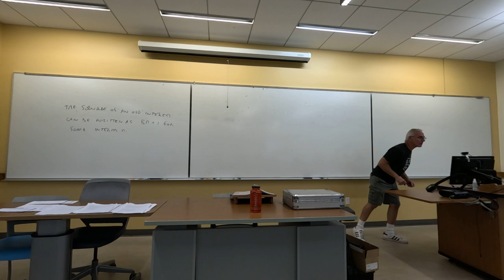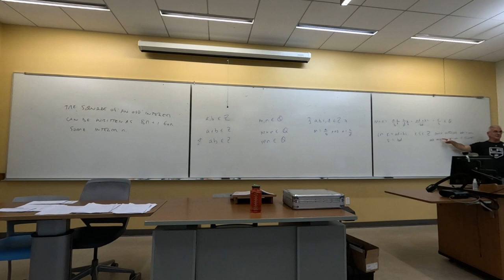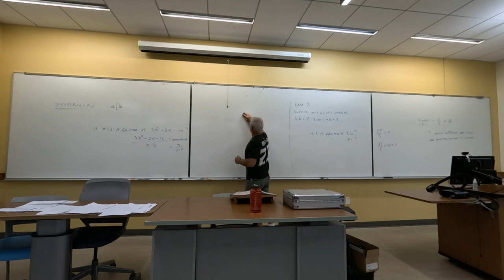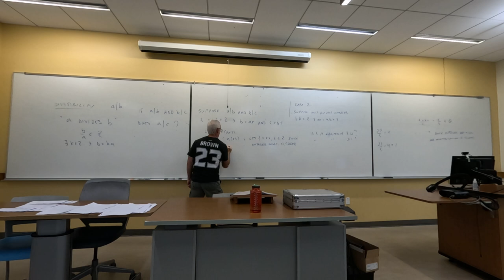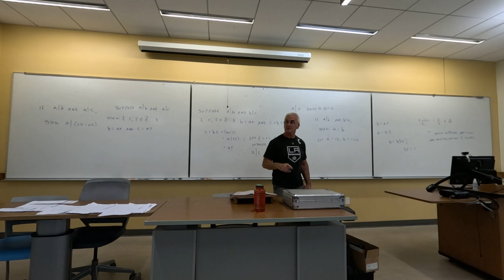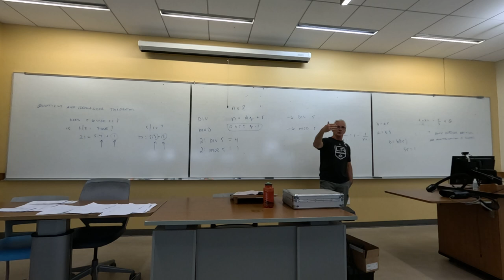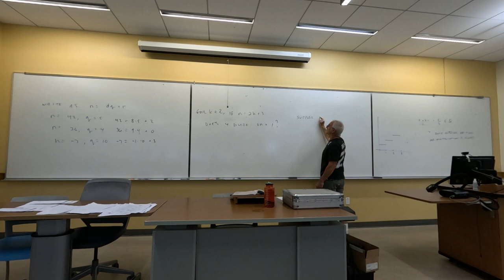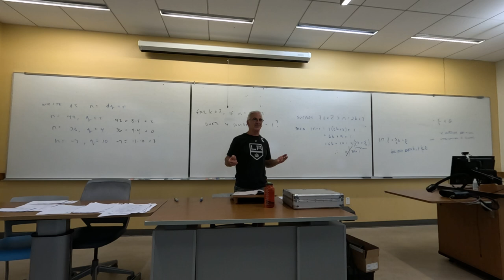245 4.4, 4.5